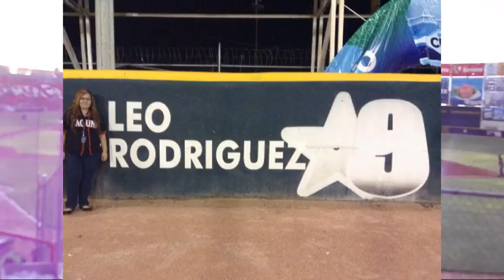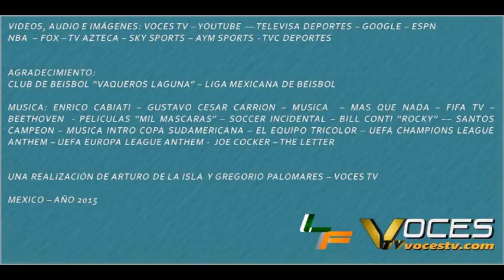LOSFANATICOS 113 (DEPORTES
LO MEJOR DEL MUNDO DEPORTIVO ( BÉISBOL  LMB - LNBP BALONCESTO )